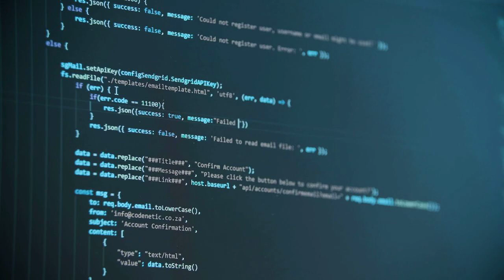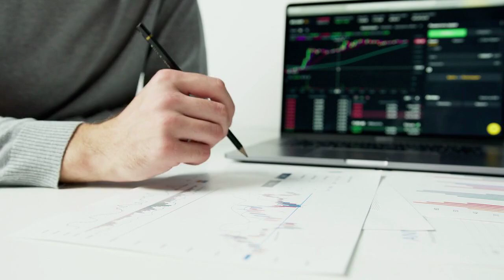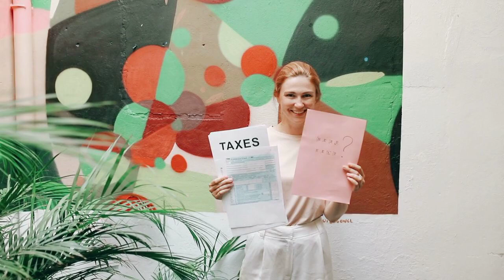Unlocking Mexico's Hidden Economic Goldmine | Investment Opportunities 2024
Join us on a journey to uncover Mexico's hidden economic goldmine in 2024! In this video, we delve into the various investment opportunities that Mexico has to offer, from thriving industries to emerging markets. Discover why Mexico is a hotspot for investors looking to diversify their portfolio and capitalize on the country's growing economy. Don't miss out on the chance to unlock Mexico's potential as an economic powerhouse!

Unlock Mexico's hidden economic goldmine and secure your financial future today!

Live Chat Jobs. $1 trial, unlimited re-bills, optimized upsell flow, 75% commission on everything. We are here to make you more money!

12 years on CB! Social Media and all MMO traffic. Everyone wants to get paid to be on Facebook. We will help you make commissions! Paying Social Media Jobs.

The CRES Membership will give you the knowledge you need to be a part of the Commercial Real Estate Industry.
Whether you're looking to be a CRE agent, broker, landlord or investor, knowing how the CRE industry works is major key to closing successful deals.
Commerical Real Estate School Membership Digistore24 | The Commercial